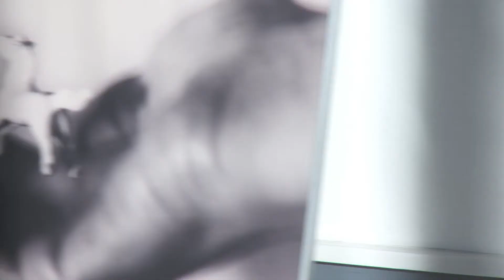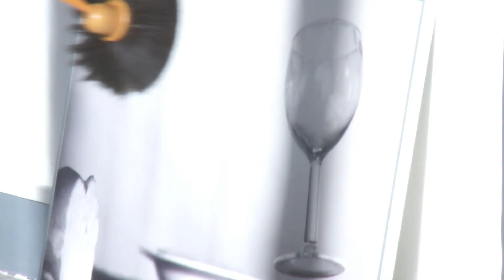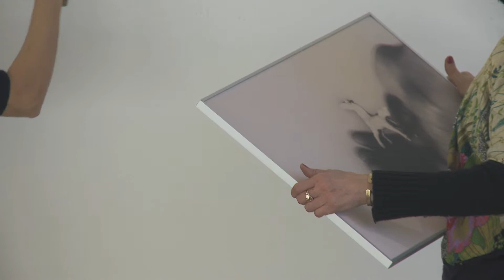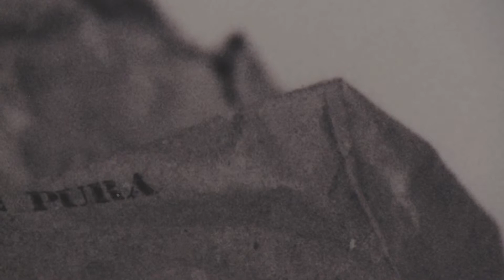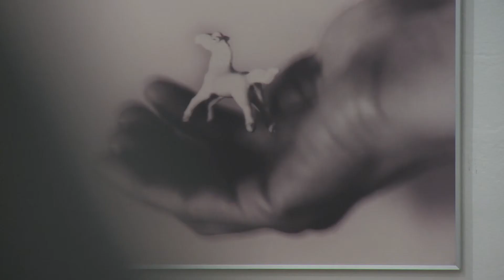46/B - Alessandra Spranzi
The film is realized by Judith Du Pasquier

46/B - Alessandra Spranzi
11th December 2012